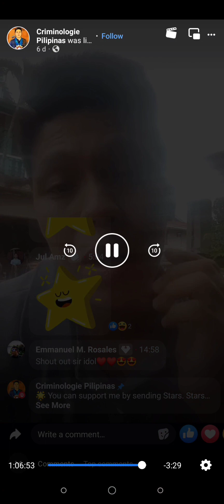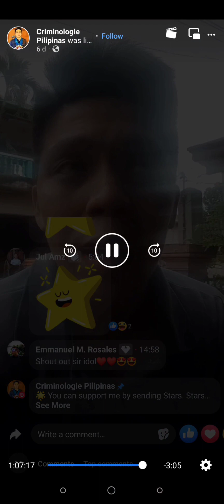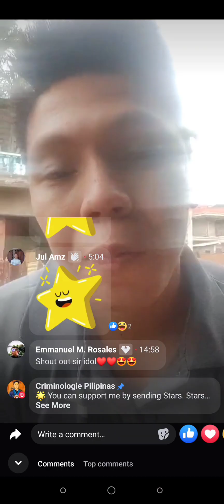Bakit mahirap si LEA at CDI spelengen sa board exam?🤔